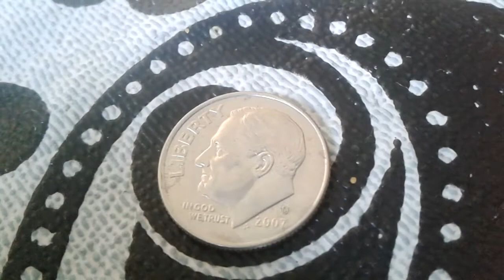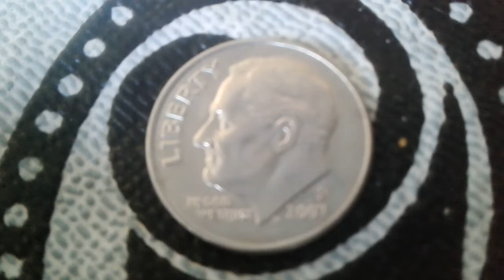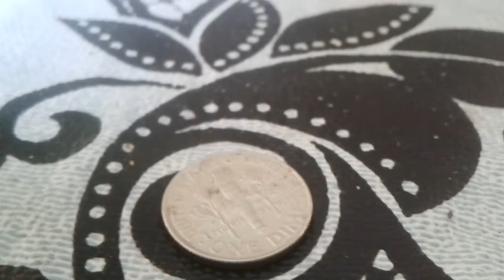D ROOSEVELT DIME COIN MINT MARK 2007D COIN VALUE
2007D Roosevelt Dime Error Coin Value